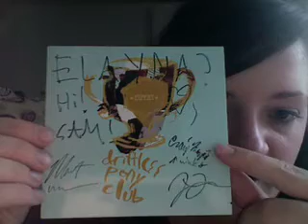[15 October] Survey Says.....The Length of the Video is Worth It. (Hopefully)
So yeah, i do the survey thing.  Then have some concert footage, so skip to the end for that if you want.